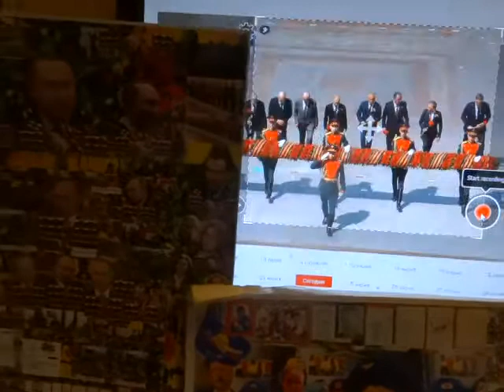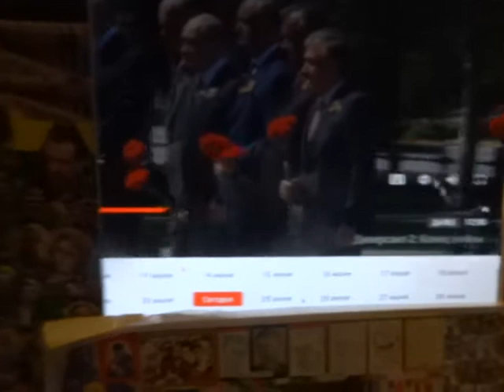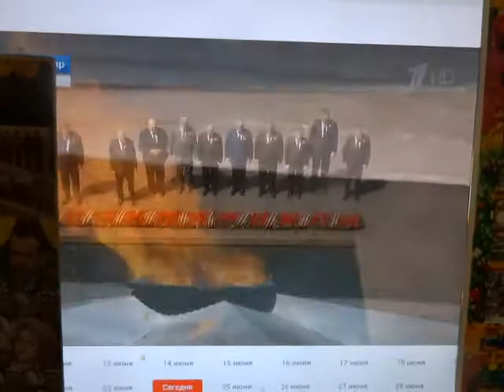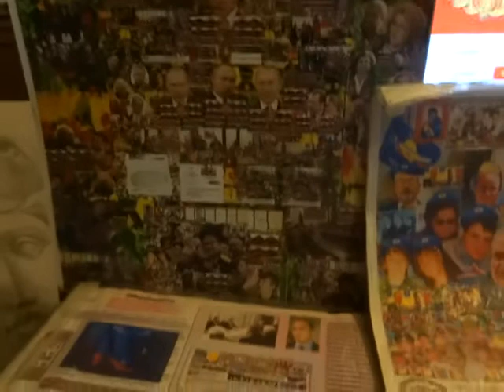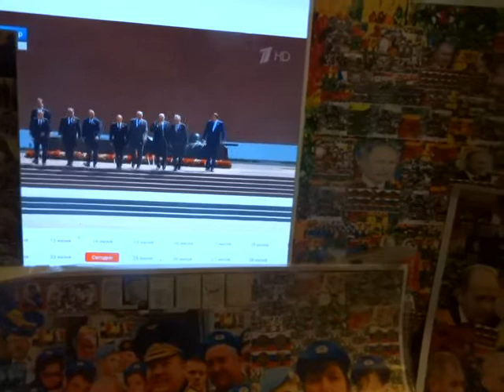SlavaRussiaPobedaVDV20iun24 1sAlltheHighestAwardsPutinymMishustinymBelousovymMedvedevymShoyguPatriar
С выдающимся Выступлением Поздравлением Многоуважаемого Господина Президента РФ Путина В.В. на самом лучшем в мире Военном Параде 75-Летия Великой Победы 24 июня 2020 года! В День Памяти и Скорби Многоуважаемый Господин Президент РФ Путин В.В. прекрасно возглавил Церемонию Открытия Главного Храма Армии РФ и прекрасно Почтил Святую Память Воинов Героев России, жизнь отдавших в боях за Родину! Герои Армии, ФСБ, МВД, Врачи Здравоохранение РФ самые лучшие в мире! Самым Главным Героям России и всей планеты участникам организаторам Генеральной Репетиции Военного Парада Все Высшие Награды 75-Летия Великой Победы, Слава и Честь России, ООН, Нобелевские мира всех стран и континентов, всех фестивалей и кинофестивалей Путиным В.В., Л.А., М.В., Е.В., Мишустиным М.В., В.В., А.М., А.М., М.М., Медведевым Д.А., С.В., И.Д., Белоусовым А.Р.,Л.В., П.А., Патриарху Кириллу, Собянину С.С., Беглову А.Д., Шойгу С.К., Герасимову В.В., Бортникову А.В., Колокольцеву В.А., С.Крылову, А.Пояркову Медали За Отличие по охране общественного порядка самым Главным Героям Поздравляем! Все участники репетиции Военного Парада 75- Летия Великой Победы все россияне и мы, НестеровыМетлицкие с легендой Тв Панюшкиным К., очень просим Многоуважаемого Господина Президента РФ Путина В.В. избираться на Два Президентских Срока Путина Владимира Владимировича 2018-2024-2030 года! С выдающимися, историческими, триумфальными и самыми лучшими в мире Статьёй 75 -Летием Великой Победы Поздравлениями, Освящением самого главного и лучшего в мире Храма Воскресения Господня Вооружённых Сил России в Кубинке Парк Патриот, которые прекрасно, триумфально и вдохновенно с Днём России 12 июня 2020 и 14 июня 2020 года возглавил и прекрасно опубликовал поздравил Многоуважаемый Господин Президент РФ Верховный Главнокомандующий Вооружёнными Силами РФ Владимир Владимирович Путин всех россиян всех людей доброй воли на планете объединил, вдохновил и мы, Нестеровы Метлицкие, поздравляем с Днём России и с предстоящей триумфальной, исторической, выдающейся и самой лучшей в мире Победой Двух Президентских Сроков Путина Владимира Владимировича 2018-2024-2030 года на самом лучшем, демократичном Референдуме по Поправкам в Конституцию РФ с 25 июня- 1 июля 2020 года! Победа Путина В.В. 18 марта 2018 года, Прямая Линия Путина В.В.7 июня Инаугурация Президента РФ Путина В.В.7 мая, поздравляем с всеми Высшими Наградами Нобелевские мира Выдающимися, историческими Большас Пресс Конференция, Прямой Разговор Визитами, речами, выступлениями Путина В.В. и Медведева Д.А. на Форуме ЕАЭС, СНГ, G 20 в Аргентине, Россия зовёт! На историческом 18-м Съезде Единой России ОНФ, Дне ФСБ, МВД РФ Герои МВД, Армии, ФСБ РФ самые лучшие в мире, Вам все Высшие Награды 18-ого Съезда Единой России ОНФ, Форума Россия зовёт! , Счастья, здоровья, успехов мы, НестеровыМетлицкие Вам желаем! Нарушение украинскими кораблями границы России это грубейшее нарушение международного права! Все россияне, все люди доброй воли на планете и мы, НестеровыМетлицкие категорически осуждаем провокационные действия украинских властей! Требуем от украинских властей уважать Россию и соблюдать Минские Договоренности! День Победы 9 мая Бессмертный Полк,ПМЭФ, День Народного Единства,